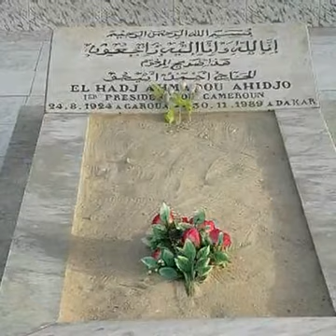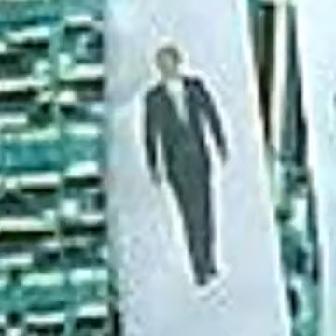Ahmadou Ahidjo, Pourquoi le retour de ses restes pose t-il toujours un problème à Paul Biya? (JMTV+)